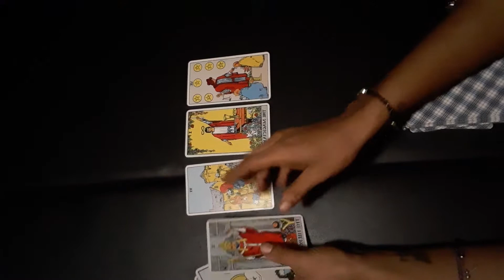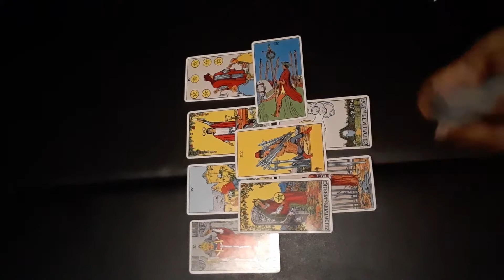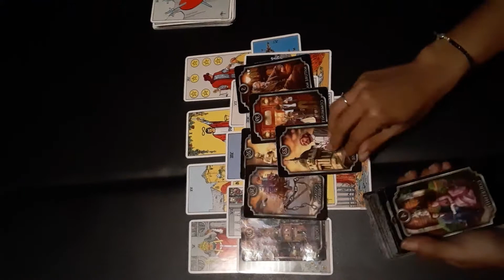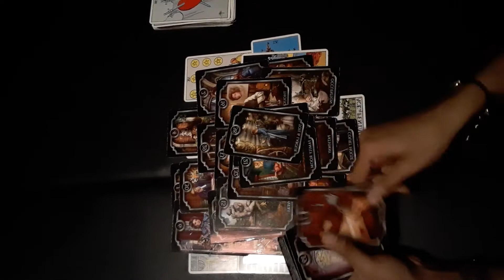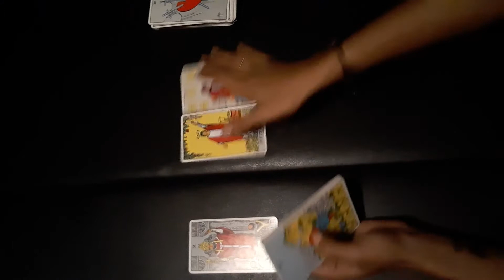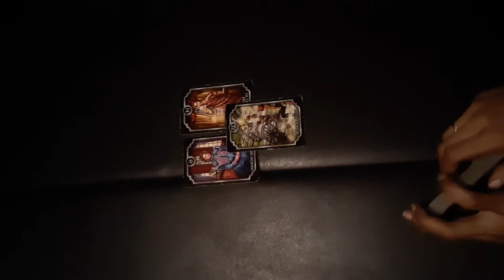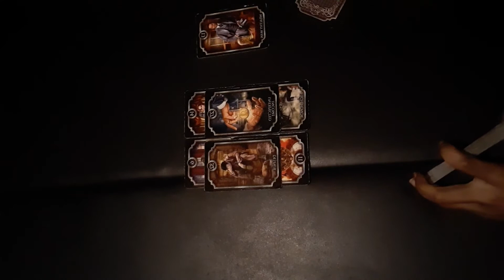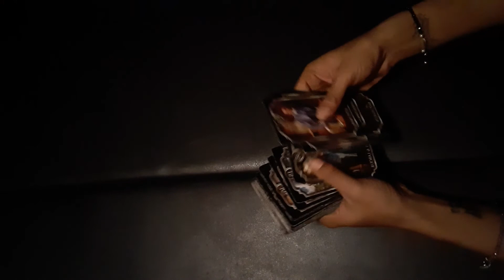🗣 Dieuson(Gods son) Octave( 8 or vibrations)SUPER GREMLIN shootout (pt2)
Dieuson Octave GOT POWER BEHIND IT... AND HE FROM HAITI😱😱😱 I said on my fb live... THEY DO NOT WANNA GO TO WAR WITH HAITI... CANT NOBODY BEAT THEM 😫🥴😂😂 THEY GONNA SHOW THEM WHAT BLACK MAGIC REALLY IS... THEY GOT SOME SPECIAL SHYT😱🧐👀👀👀